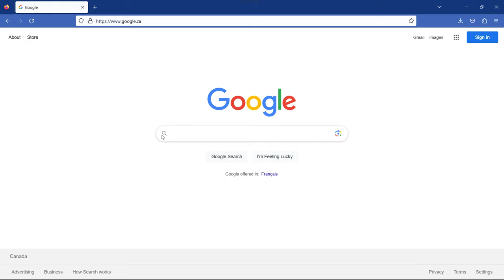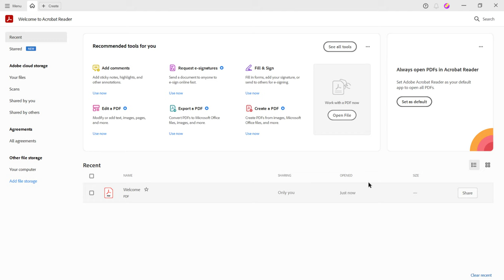How to install Adobe Acrobat Reader on Windows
In this tutorial, you will learn how to install Adobe Acrobat Reader on Windows.